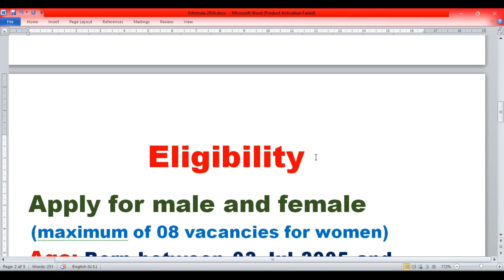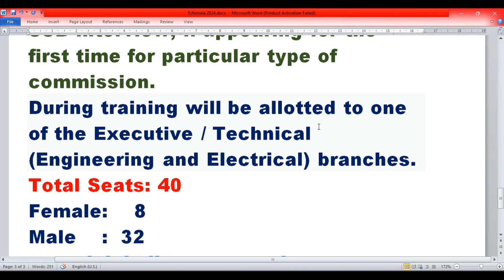Indian Naval Academy B Tech free B tech and permanent job. Ezhimala.ഫ്രീ ബിടെക്,സ്ഥിരം ജോലി.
Indian Naval Academy B Tech free B tech and permanent job. Ezhimala.ഫ്രീ ബിടെക്,സ്ഥിരം ജോലി.ഫ്രീ ബുക്ക്സ്,അക്കമഡേഷൻ, ഫുഡ്, ട്രീറ്റ്‌മെന്റ്
Adobe Photoshop, After Effects .etc.. Animation Tutorials, Earn Money
D.El.Ed 2024-26.എൽ പി/യുപി അധ്യാപകരാകാൻ ഡിഎൽഡി കോഴ്സ്. ഡിപ്ലോമ ഇന്‍ എലമെന്ററി എഡ്യൂക്കേഷന്‍.

Gas connection mustering 2024.പാചകവാതകത്തിന് മാസ്റ്ററിംഗ്. മസ്റ്ററിംഗ് രണ്ടു രീതിയിൽ നടത്താം.

GNM and ANM Courses 2024.Directorate of Health Services...GNM, ANM കോഴ്സിന് അപേക്ഷിക്കുന്നതെങ്ങനെ?

Polytechnic Regular Diploma First Allotment 2024.ഒന്നാംഅലോട്ട്മെന്റ് ലിസ്റ്റ്.

SCOLE Kerala admission 2024 26.Online Process and other details. സ്കോൾ കേരളയിൽ  രജിസ്റ്റർ ചെയ്യാം.
Polytechnic admission 2024.Rank list and Trial Allotment..ഇപ്പോൾ തെറ്റുകൾ,ഓപ്ഷൻ change എന്നിവമാറ്റം.

Rajiv Gandhi Institute of Petroleum Technology. Petroleum B Tech and Integrated Dual Degree 2024.

BFA Admission 2024.Bachelor of Fine Arts Degree Course Admission 2024 (4year).ഫൈൻ ആർട്സ് കോഴ്സസ്
GCI Admission 2024.Diploma in Computer Application and Secretarial Practice. GCI technical course.

Trida Job Vacancies 2024.ട്രിഡയിൽ താത്കാലിക നിയമത്തിന് അപേക്ഷിക്കാം.

KSRTC Driving School Open 2024. കെഎസ്ആർടിസി ഡ്രൈവിംഗ് സ്കൂൾ വരുന്നു.

Agniveer online apply 2024. Indian Air Force. വ്യോമസേനയിൽ അഗ്നിവീർ.

Sreenarayanaguru open university admission2024.ശ്രീനാരായണഗുരു ഓപ്പൺ യൂണിവേഴ്സിറ്റി അഡ്മിഷൻ വിവരങ്ങൾ

Private ITI Admission 2024. ITI online apply and other details.പ്രൈവറ്റ് ഐടീഐ കേരള ഓൺലൈൻ അപേക്ഷ

Yashasvi Schoarship 2024-24. AICTE Yashasvi Scholarship details.യശസ്വി സ്കോളർഷിപ്പ് 2024.

Indian Army 2024.  Free B tech Course and Permanent Job.
ഇന്ത്യൻ ആർമിയിൽ ഫ്രീയായി ബിടെക്കിനോടോപ്പം സ്ഥിരം ജോലിയും. പഠിക്കുന്ന കാലയളവിൽ 56100 സ്റ്റൈപ്പന്റ് ലഭിക്കും

ITI Admission 2024. Kerala ITI Online registration process.ഐ ടി ഐ അഡ്മിഷൻ റാങ്ക്,വെരിഫിക്കേഷൻ തീയതി

Kitts 2024. Kerala Tourism.  Kerala Institute of Tourism & Travel Studies (KITTS). ടൂറിസം വകുപ്പ്

K Mat Entrance exam for MBA 2024. Online process.

POLYTECHNIC ALLOTMENT 2024.POLY REGULAR DIPLOMA COURSE.പോളിടെക്‌നിക്‌ അല്ലോട്മെൻറ് വിവരങ്ങൾ  2024

ഹയർ ഡിപ്ലോമ ഇൻ കോ ഓപ്പറേറ്റീവ് മാനേജ്മെൻറ് കോഴ്സ്
Cochin Shipyard Graduate Marine Engineering Course 2024.
കൊച്ചിൻ ഷിപ്യാർഡ് ഗ്രാജുവേറ്റ് മറൈൻ എഞ്ചിനീയറിംഗ് 2024

Polytechnic allotment 2024.  Regular Polytechnic  admission online registration. പോളിടെക്‌നിക്‌ റഗുലർ ഡിപ്ലോമ അലോട്ട്മെൻറ് വിവരങ്ങളും ഓൺലൈൻ രജിസ്‌ട്രേഷനും

Kerala handloom institute Kannur 2024.  Diploma and BSc courses admission.കേരളസർക്കാർ ഹാൻഡ്ലൂം

ലാറ്ററൽ എൻട്രി അലോട്ട്മെന്റ് വിവരങ്ങൾ  2024
polytechnic lateral entry allotment details 2024.

Polytechnic Lateral Entry Admission 2024-25.All Details. പോളിടെക്‌നിക്‌ ലാറ്ററൽ എൻട്രി 2024.

Passport renewal full details 2023-24.മൊബൈൽ വഴി പാസ്പോർട്ട് ഓൺലൈനായി എങ്ങനെ പുതുക്കാം?newinfo,

Kerala PSC profile change online process. PSC new features 2023.